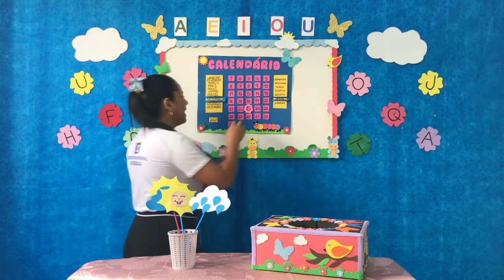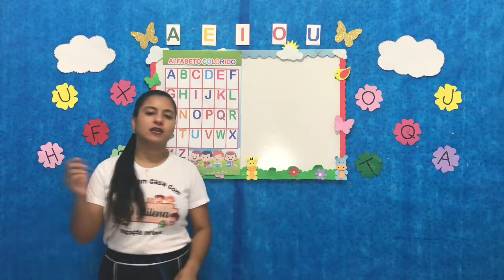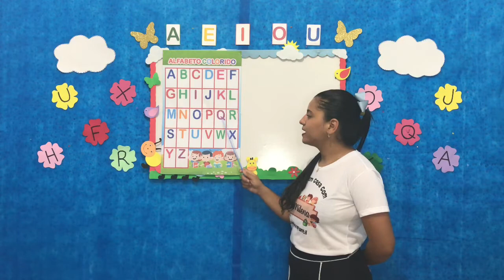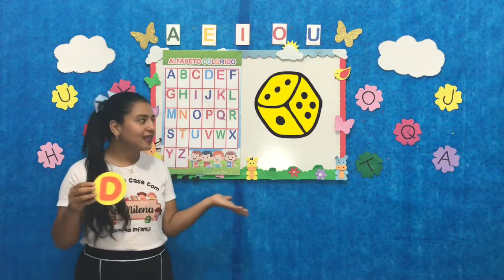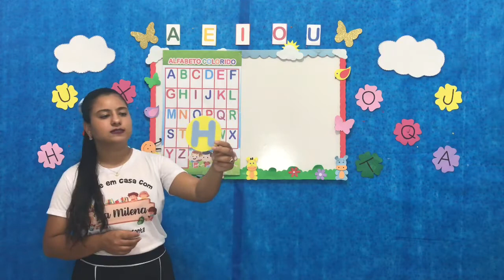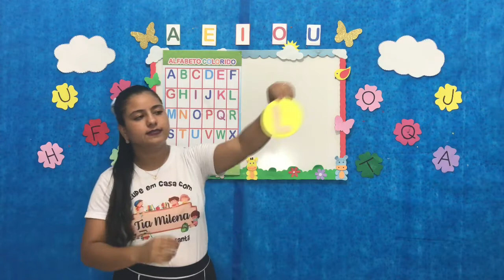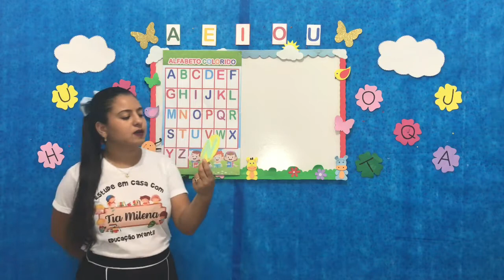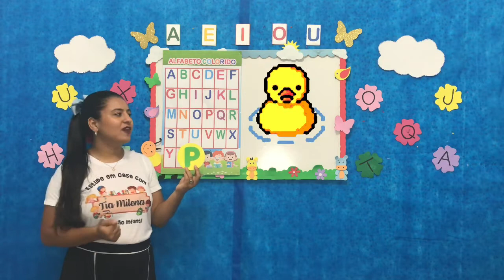Português - Aula 9 - Pré II - (20/09 à 24/09) - Revisando as consoantes estudadas.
Português - Revisando as consoantes estudadas.